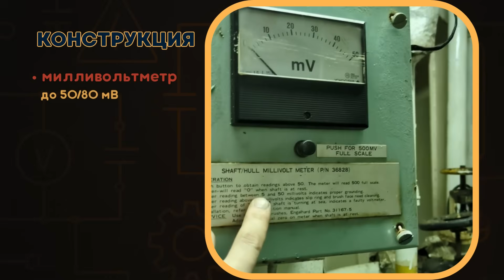SHAFT GROUNDING SYSTEM: обслуживание + замена кольца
В этом видео разбираем систему заземления гребного вала (Shaft Grounding System): от принципа работы до обслуживания и замены контактного кольца.